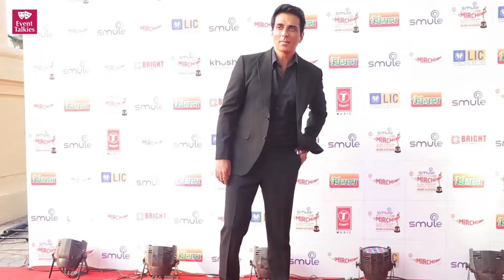Sonu Sood, Aditya Narayan, Armaan Malik, Aavriti, Neha & Manika. Mirchi Music Awards FULL VIDEO